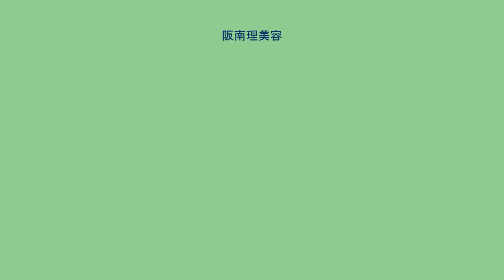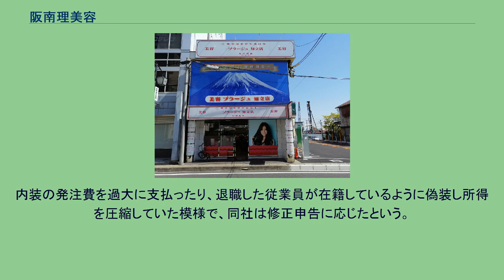阪南理美容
日本の理容業・美容業
阪南理美容株式会社（はんなんりびよう）は、大阪府藤井寺市に本社を置く理美容業を営む日本の企業。
プラージュの店名で全国的に展開しており、同業界の年商日本一を誇る。
理容プラージュ 佐世保店 「親切・ていねい・待たずにできる店」を信念に掲げ、理美容業界で15年連続年商日本一を維持している。
2014年（平成26年）10月現在全都道府県に約600店舗を展開する。
その他、2014年1月にミャンマー・エアウェイズ・インターナショナル・ジャパン株式会社を設立して、関西-ヤンゴン間の航空運送事業も行ったが、2014年11月にその運航を休止した。
月4店舗のペースで新規出店を行い、店舗数でも日本一を目指している。
その理由として、 ひとつでも多くの場所で一人でも多くの方にプラージュを利用してもらいたい 多くのスタッフが飛躍の場を広げる環境を提供する を挙げている。
大人カット・顔剃り（または、ブロー）付き1,500円（税抜き）という低価格でサービスを展開しているため、地域の個人経営の理美容店等から非難されることがある。
また、低価格の動きを牽制（けんせい）するため、洗髪設備義務化条例の制定を求める運動もあり、長野県や広島県などでは施行されている。
阪南理美容の大阪府内の店舗で勤務する男性の理容師を、勤務する資格が無い鳥取店の従業員として鳥取県知事に届け出ていたとして、同社山陰エリア統括マネジャーと、鳥取店の元店長が、鳥取県警察から書類送検された事が発覚した。
大阪国税局による税務調査で、2001年3月期から2008年3月期までの7年間に亘り、8,800万円の所得隠しを指摘されていたことが、2010年3月に発覚した。
内装の発注費を過大に支払ったり、退職した従業員が在籍しているように偽装し所得を圧縮していた模様で、同社は修正申告に応じたという。
子会社のIYOUDON株式会社が「伊予製麺」ブランドでセルフうどん（讃岐うどん）チェーン店の運営も行なっており、丸亀製麺の空白区に主に出店を行っていることから、店舗数が少ないながらも全国的に満遍なく存在する。
それ以外にも、大阪王将のフランチャイズ事業者でもある。